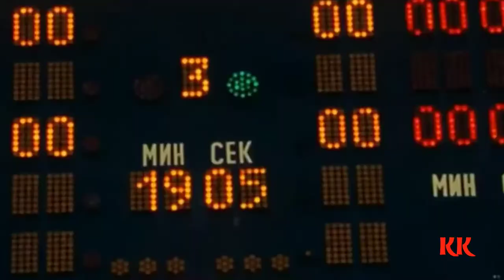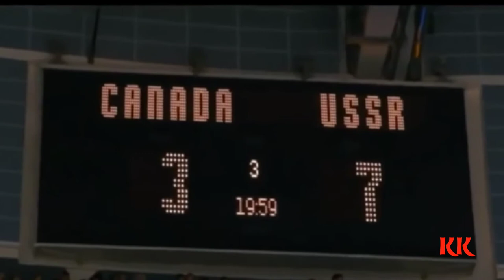Олег Газманов - Гимн ЦСКА